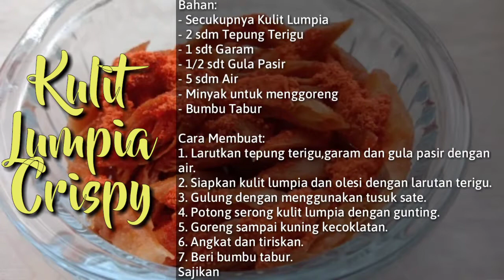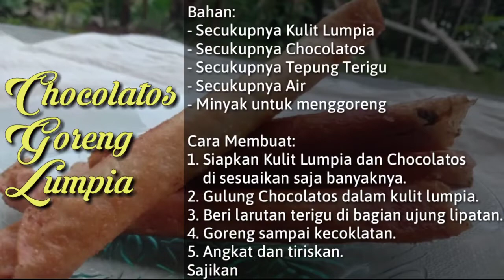3 RESEP OLAHAN DARI KULIT LUMPIA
3 RESEP OLAHAN DARI KULIT LUMPIA
Kulit lumpia sangat disuka karena krenyes dimulut. Cara membuat kulit lumpia yakni berupa adonan tepung terigu dan air yang dicetak dalam lembaran bundar dan tipis.

Selain itu, harga kulit lumpia tidak terlalu mahal. Soal rasanya sangat renyah dan sudah pasti enak. Kulit lumpia bisa diolah untuk berbagai masakan dan juga cemilan. Salah satunya yang sudah kubuat divideo bisa dijadikan referensi untuk ide usaha jualan. Rasanya sudah pasti enak, bahannya pun sedikit dan tidak perlu ribet membuatnya. Harganya pun sangatlah minim cocok banget untuk jualan dengan untung menjanjikan. Sebenarnya masih banyak lagi olahan dari kulit lumpia, namun ini hanya sebagian saja.

Jika Penasaran cara buatnya,Tonton terus videonya sampai habis dan untuk yang belum subscribe bisa subscribe terlebih dahulu dan aktifkan loncengnya, jangan lupa juga untuk like videonya, komen dan jika ingin request menu boleh tulis di kolom komentar dan share juga ke semua media sosial yang kamu punya🤗

Selamat Mencoba😉